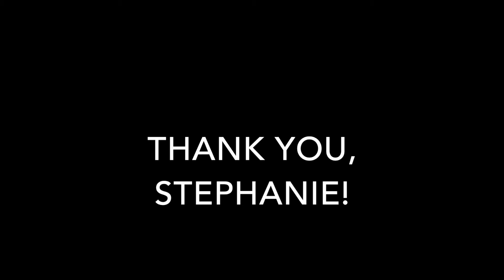Milo Has A Fishy!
Fluffy Kitten Milo got a crotchet'd fishy stuffed with catnip from his friend, Stephanie!